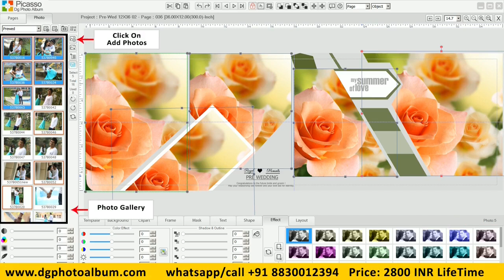Best High Quality Printable Wedding Album In Seconds ...Best Software For All Type Of Album Design